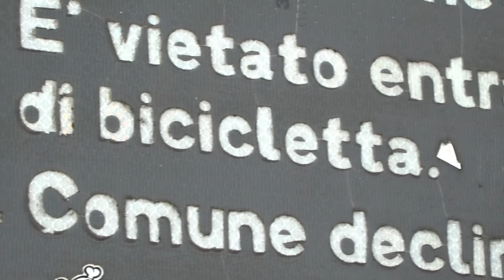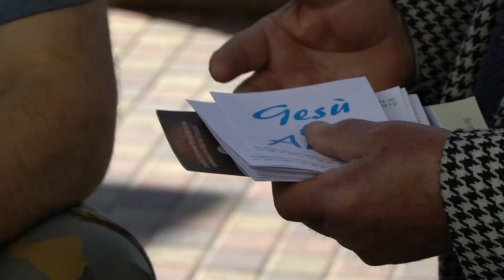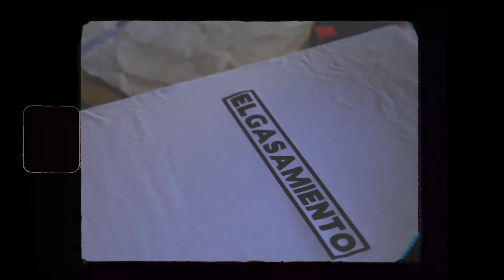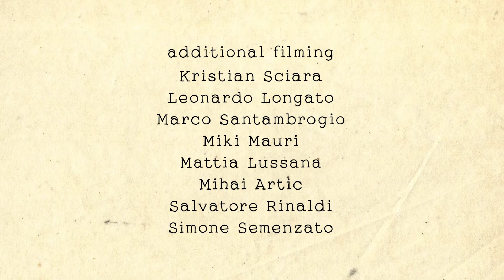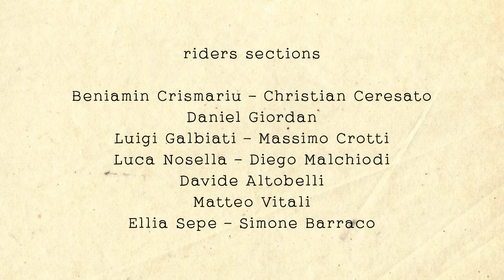[2020] FRONTOCEAN AROUND THE WORLD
Team video from 2020 filmed and edited by Matteo Baudracco.

Riders:
Beniamin Crismariu
Christian Ceresato
Daniel Giordan
Luigi Galbiati
Massimo Crotti
Luca Nosella
Diego Malchiodi
Davide Altobelli
Matteo Vitali
Ellia Sepe
Simone Barraco